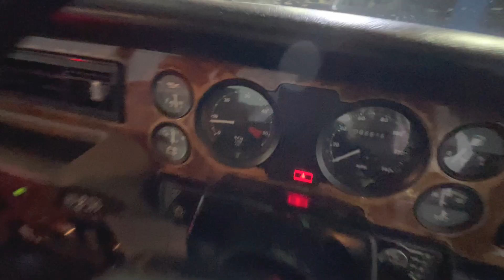DAIMLER VANDEN PLAS 4 2 AUTO